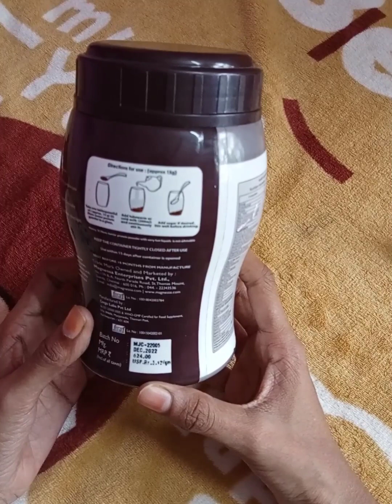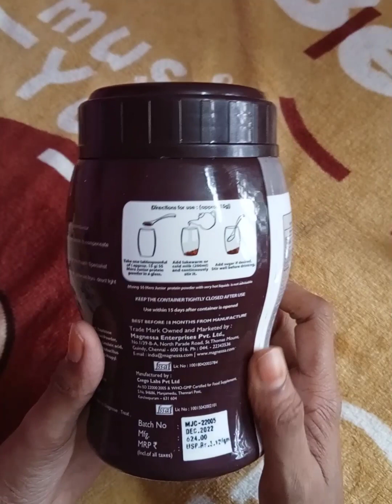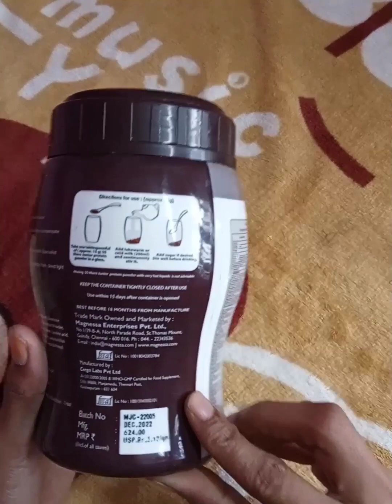കുട്ടികൾക്ക് ഭക്ഷണം കഴിക്കാൻ മടിയാണോ മെലിയുന്നുണ്ടോ?||magnassa||junior chocolate drink 💯result......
magnassa junior chocolate drik besy for 1-15 age babes heavy result ulla product anu 💯organic no side effect. kuduthal details ariyan. ee product Oder cheyyan